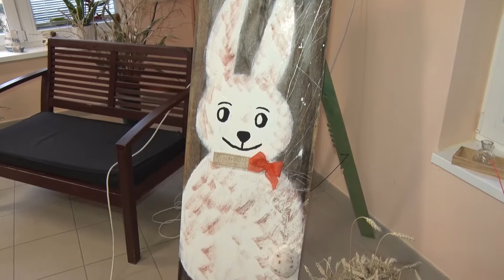Počátecké video 3 2018